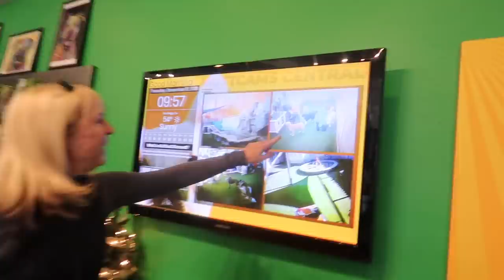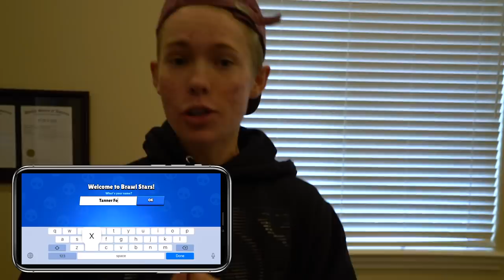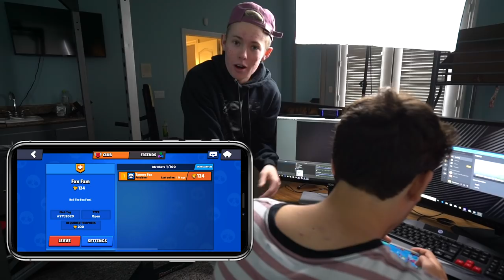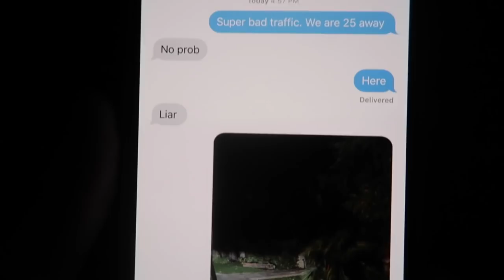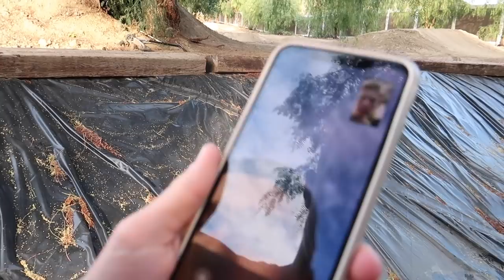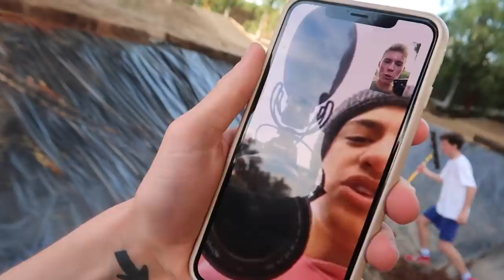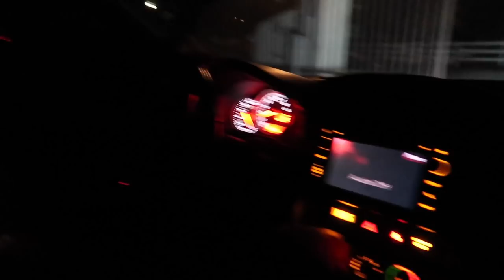Logan Paul Told Me NOT to Show You THIS....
We were supposed to have a chill time at Logan Paul's, recording the IMPAULSIVE Podcast...until he FREAKED OUT on us!
Later, we decide to take back the bayou with some special engineering of our own!